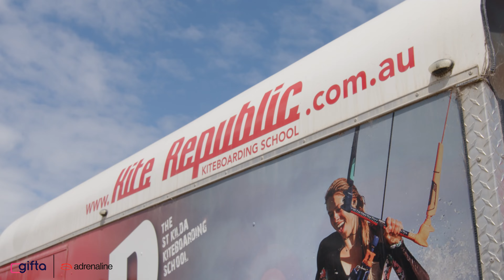Learn to kite surf like a pro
We partnered with Adrenaline to take on the kite life with the best in the biz, KITE REPUBLIC. After learning the kite surfing basics on the sand, we took to the water and rode the wind just like a pro. Check it out!